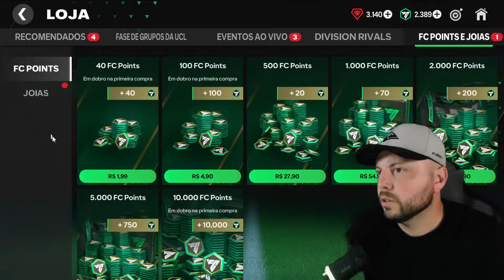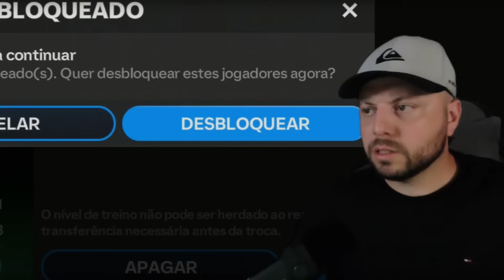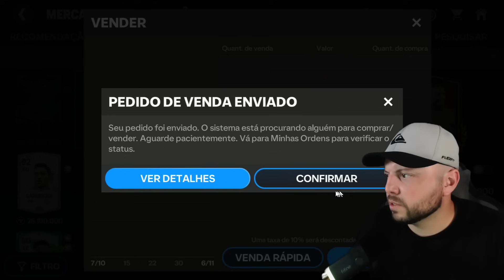😍 AINDA BEM Que Eu GRAVEI!! PACK OPEN Top DEMAIS FC MOBILE!!!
Pack open o fc mobile como upei a carta do Rüdiger no fc mobile 24, gameplay de fc mobile, como ganhar muitas coins no fc mobile 24.